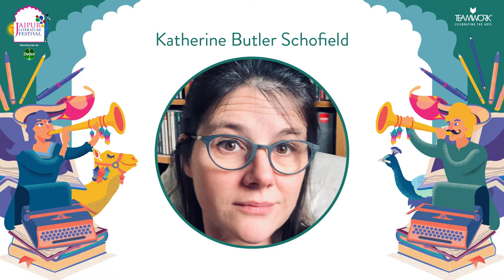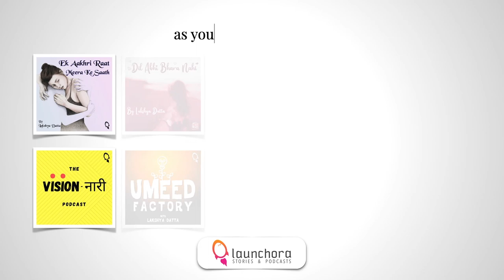Art and Politics in the Shadow of Music| Alex Ross in conversation with Katherine Butler Schofield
Alex Ross in conversation with Katherine Butler Schofield

Alex Ross has been the music critic of The New Yorker since 1996. He is the author of The Rest Is Noise: Listening to the Twentieth Century, Listen to This, and Wagnerism: Art and Politics in the Shadow of Music. He has received a Guggenheim Fellowship and a MacArthur Fellowship.

Katherine Schofield is a historian of Hindustani music and Mughal India. In telling stories about musical lives, she writes on sovereignty and selfhood, affection and desire, sympathy and loss, and power, worldly and strange. Her latest book, Music, and Musicians in Late Mughal India: Histories of the Ephemeral, 1748–1858, will be out with Cambridge University Press in 2022.

In his latest book ‘Wagnerism: Art and Politics ’, renowned author and music critic Alex Ross weaves together not just Wagner’s story but also the political, artistic, and cultural history of the last 150 years.

In conversation with academic and author Katherine Butler Schofield, Ross delves into the artistic genius of Wagner and the impact of art on world history.